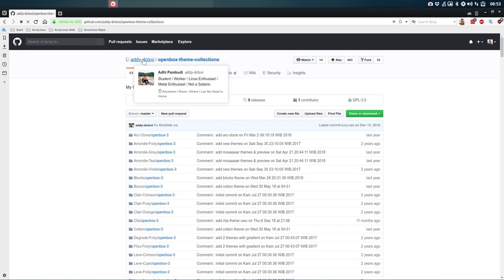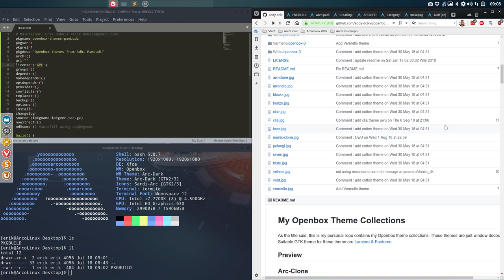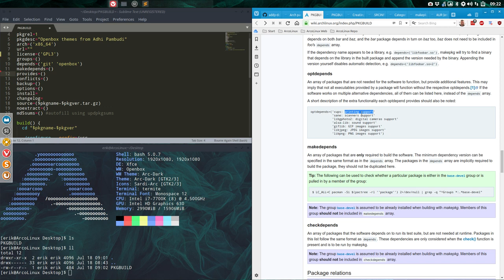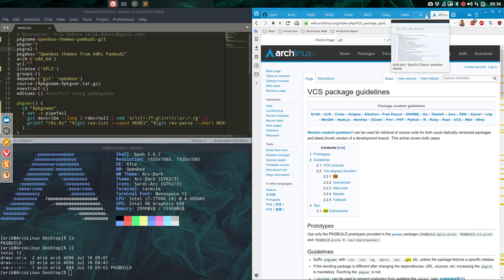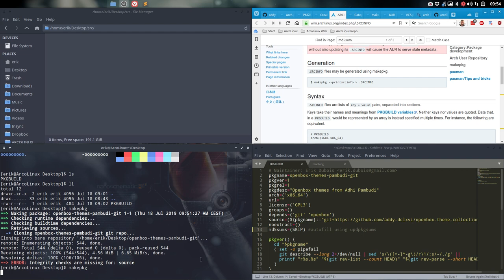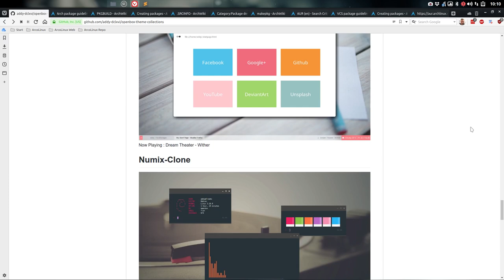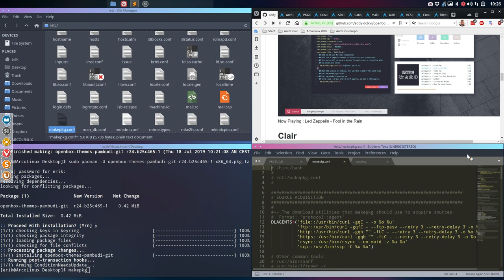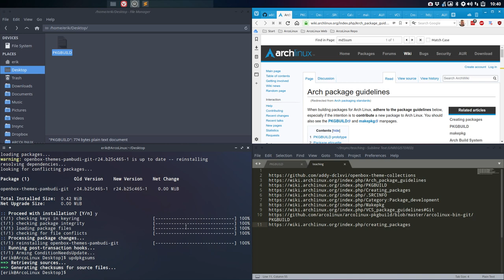ArcoLinux : 1038 creating your very first PKGBUILD from scratch from A till installation + AUR 1/2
A tutorial created for this article - sorry for the door closing - amazed at what noice that makes